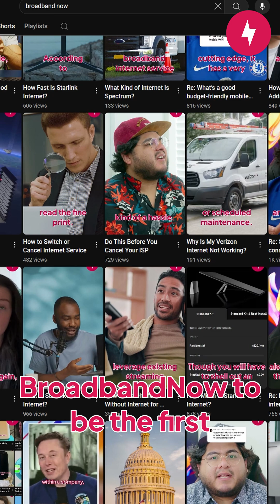What Do Mbps, Gbps, MB and GB Mean?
Confused by Mbps, Gbps, MB and GB? This video breaks down the differences between internet speeds and data sizes in simple terms.

Visit us at BroadbandNow to find all your local broadband options

Alejandro Medellin is a Broadband Expert and Tech Tester at BroadbandNow.com and offers valuable insight on various internet equipment through hands-on experience.